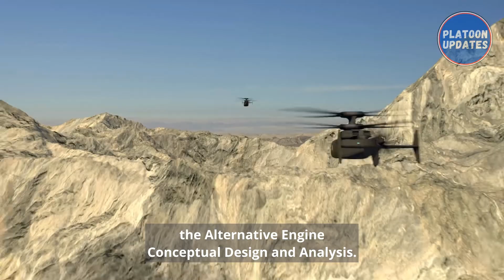Is This The Apache Helicopter Replacement? Boeing AH-64 Apache?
The Boeing AH-64 Apache, an iconic symbol of modern military aviation, is renowned as one of the world's most formidable attack helicopters. Initially developed by Hughes Helicopters in the 1970s and later acquired by Boeing, the Apache has earned its reputation for unparalleled firepower, agility, and survivability. Armed with a potent arsenal including Hellfire missiles, rockets, and a 30mm chain gun, the Apache is a lethal adversary on the battlefield, capable of delivering precision strikes against a wide range of targets. Its advanced avionics and sensor suite provide unparalleled situational awareness, enabling pilots to operate effectively in diverse environments and under challenging conditions. With continuous upgrades and variants, the AH-64 Apache remains at the forefront of aerial warfare, embodying the pinnacle of rotary-wing technology and serving as a cornerstone of military operations worldwide.

"The appearance of the U.S. Department of Defense (DoD) visual information does not imply or constitute DoD endorsement"